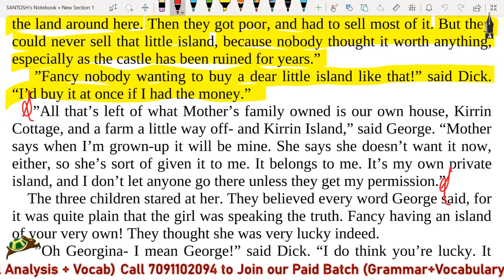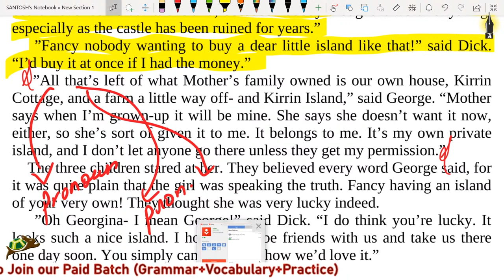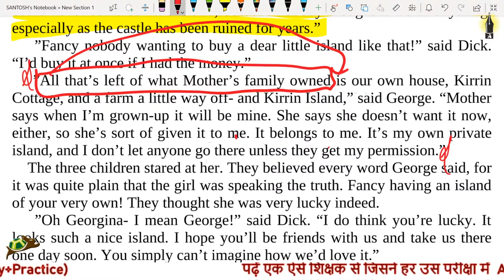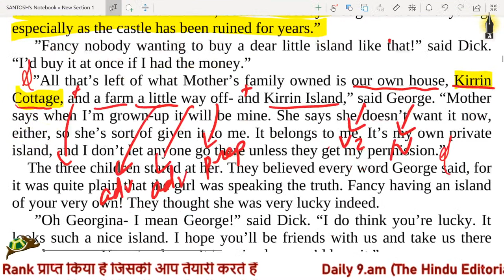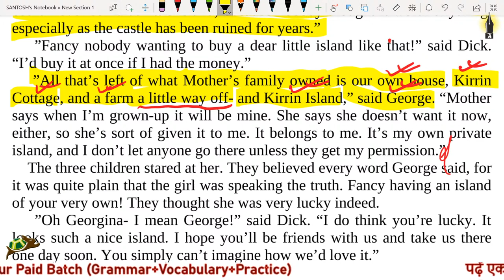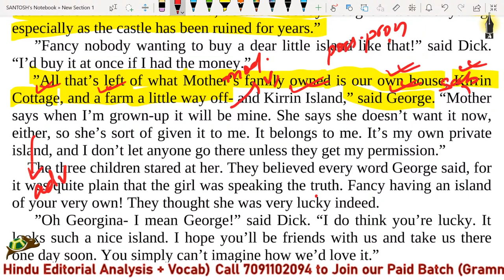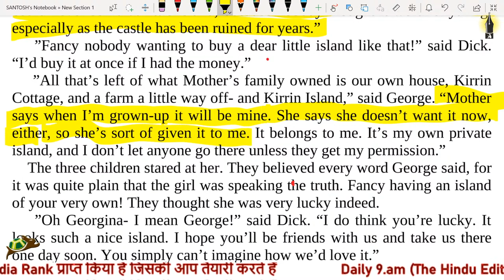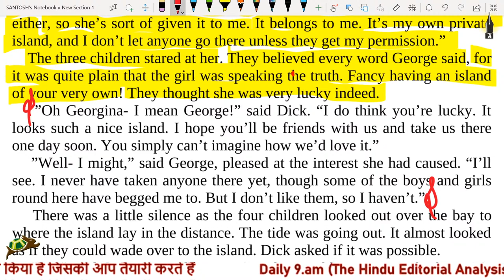Level 2 - Session 20 Reading Session to improve Reading Comprehension and Vocabulary...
Reading Session to improve Reading Comprehension and Vocabulary